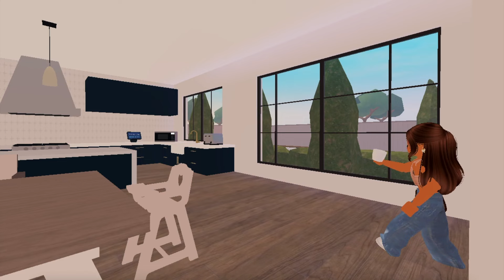Toddler's FIRST DAY OF CHEER CLASS! *TRYOUTS..?* | Roblox Berry Avenue Roleplay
Hey everyone!